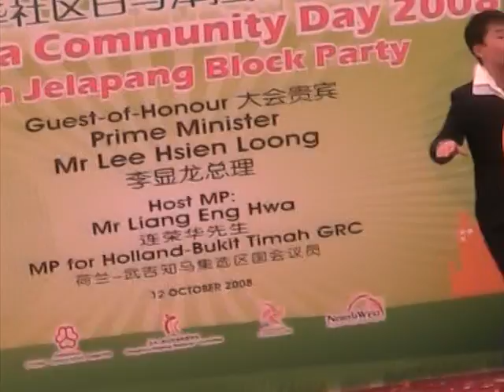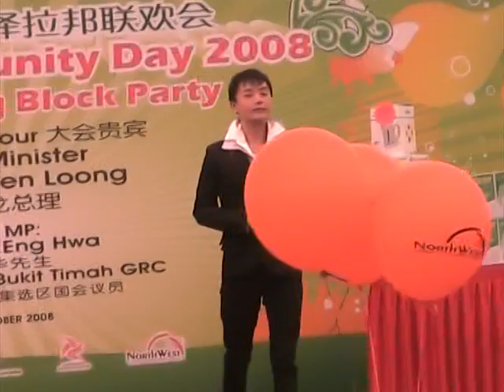皓皓 sing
Zhenghua Community Day 2008 cum Jelapang Block Party at Blk 524A on 12 October 2008.